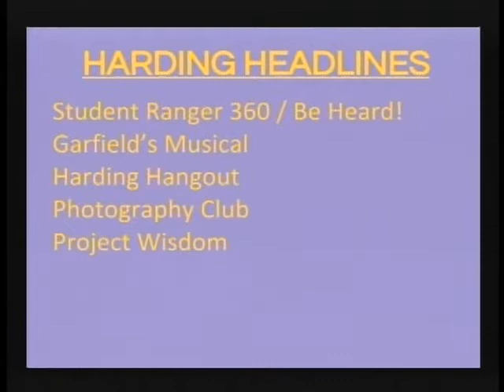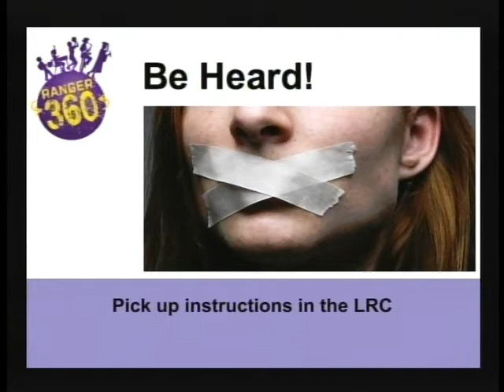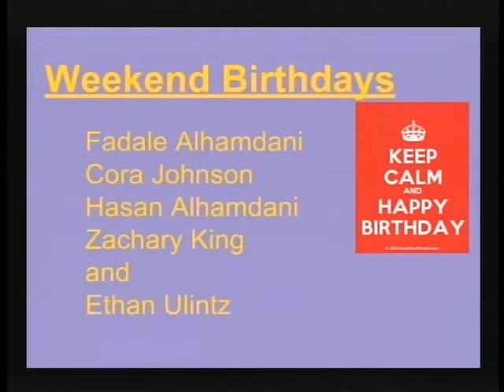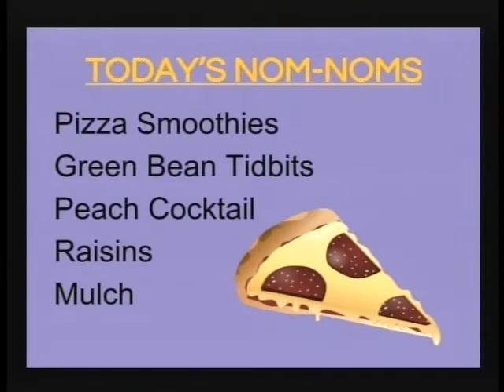Harding Morning News 03-20-15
Casey, Jack, Lauren